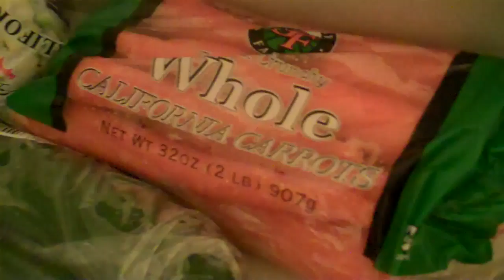99c Only Store Shopping Trip 8/10/10